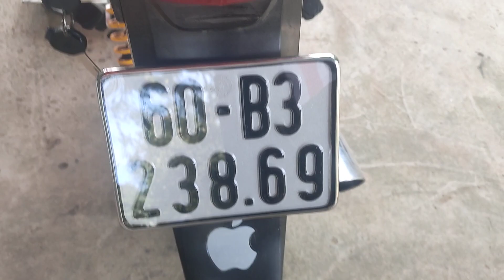4 MÓN WAVE A CỰC ĐẸP •biển vip 238.69 - Chỉ 1tr500